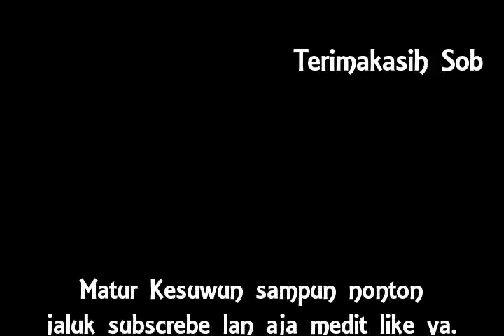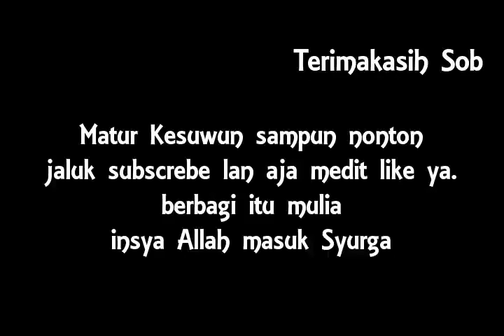Spot Mancing || TANGGUL GORONG GORONG PENINGGALAN BELANDA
Liburan paling gratis paling asyik mancing di tanggul gorong-gorong yang letaknya di Desa Karangdawa kulon, Kecamatan Cikedung Kabupaten Indramayu, Gorong-gorong merupakan bangunan peninggalan Belanda umurnya sudah ratusan tahun namun masih tetap kokoh, tapi bagi pendatang pasti akan mengalami hal-hal yang diluar nalar. lumayan angker tempatnya.